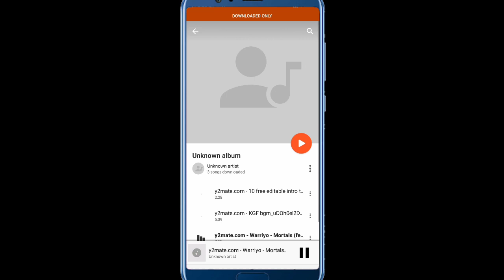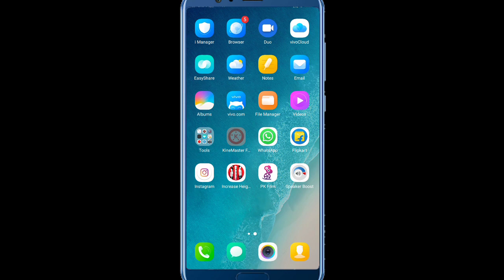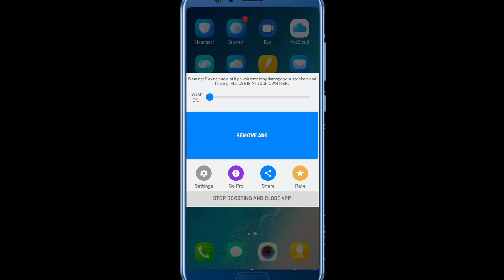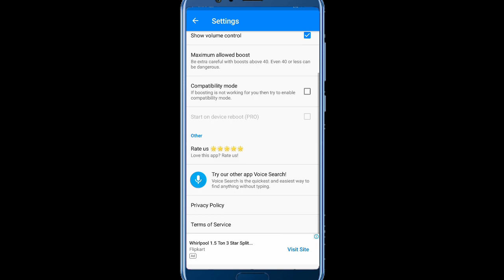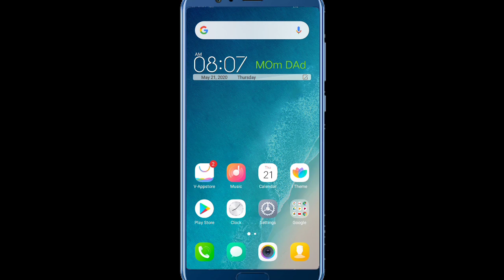How to Increase Volume || IIncrease Mobile Volume In kannada || 2020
Hi Friends I Am explaining About

How to Increase Volume in mobile 2020
In kannada